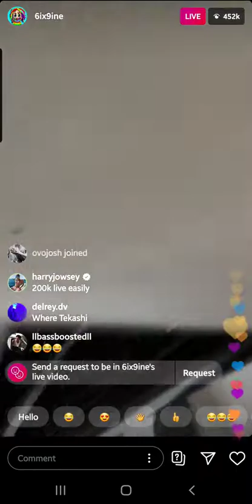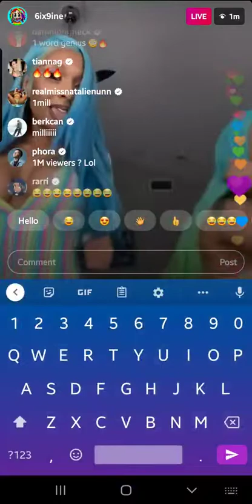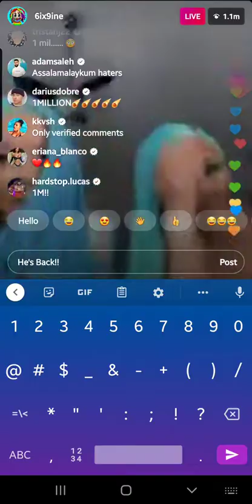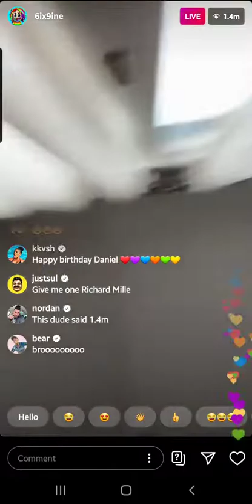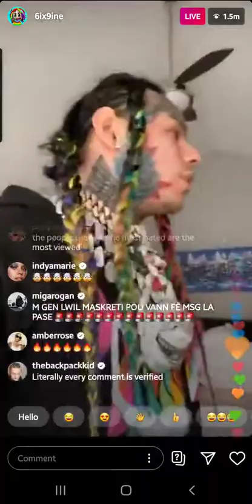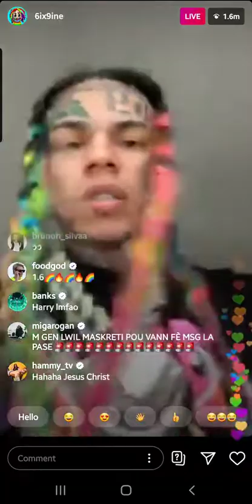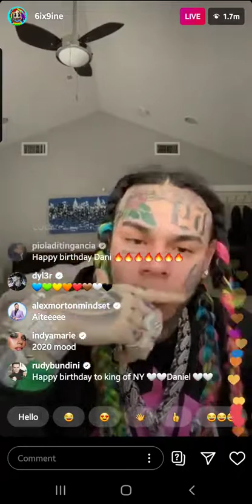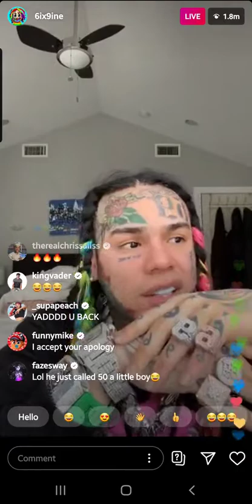TEKASHI69 FIRST IG LIVE AND HE ADDRESSES ALL THE HATERS & SAID 9TREY Slept with WITH HIS BABY MOMS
y2mate.com - Tekashi 6ix9ine Full IG Live Video_SVNByhvwfYE_1080p.mp4